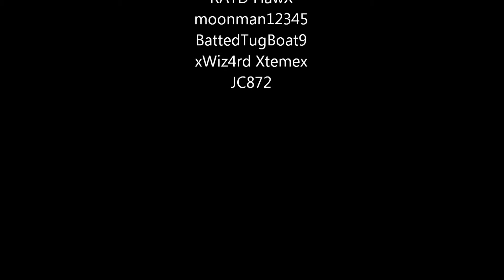Montage #5 Teamtage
Thanks To All Who Made This Possible!